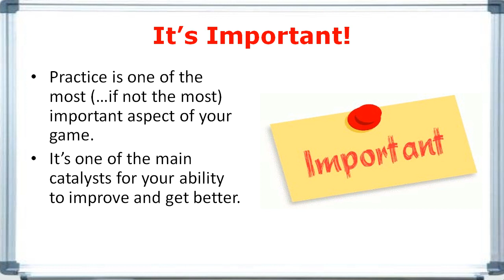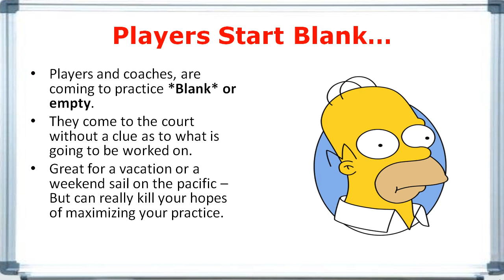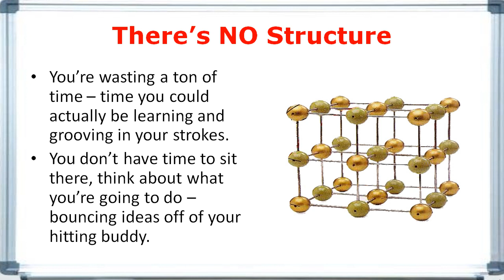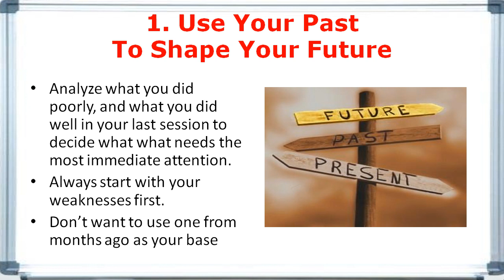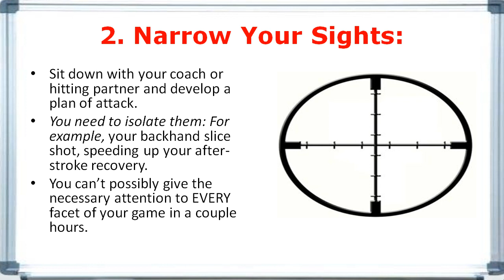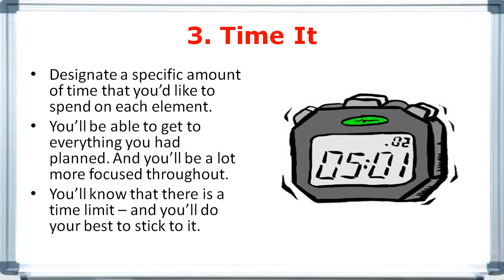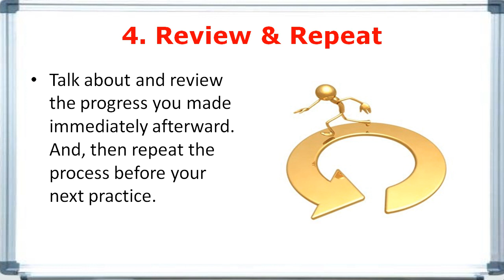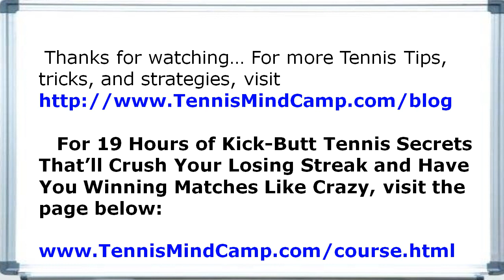Wasting Time With Tennis Practice?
You don't have to spend 24hrs a day on the tennis court to get results. It's about being smart and preparing yourself.

Having this type of simple schedule ahead of time will maximize your efforts, allow you to enjoy other things you like to do (... going to beach, playing video games, spending time with the family, or catching a late night movie) and still kick your opponent's butt next time out.